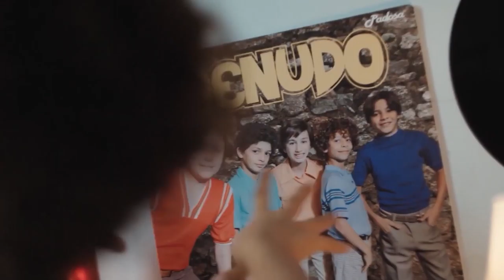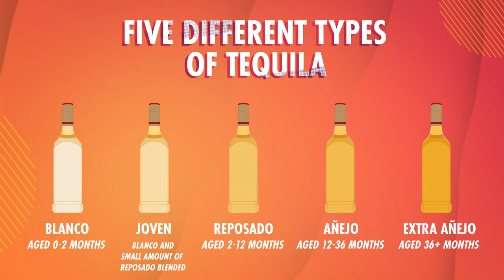For The Cultura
Christian Portilla production.